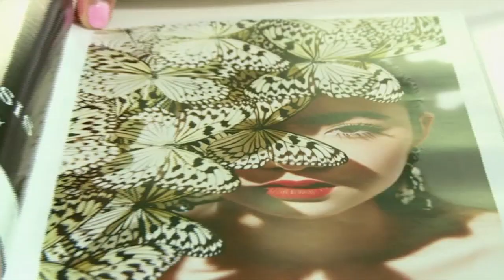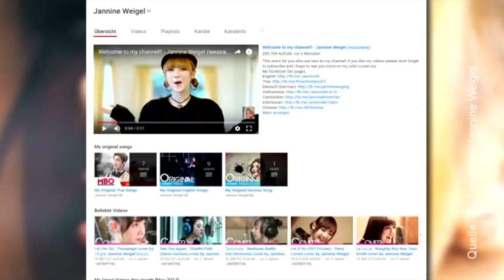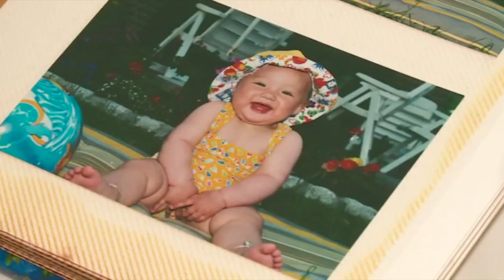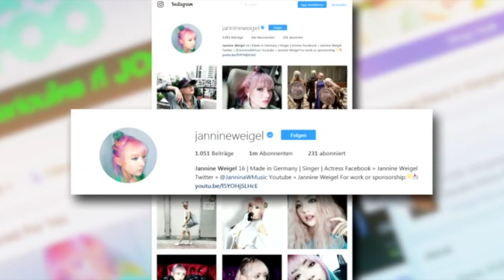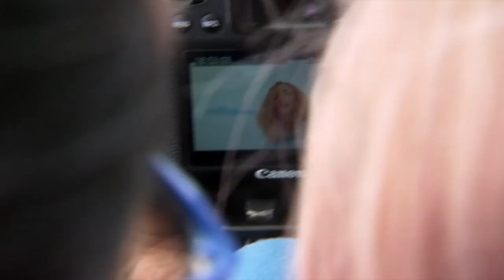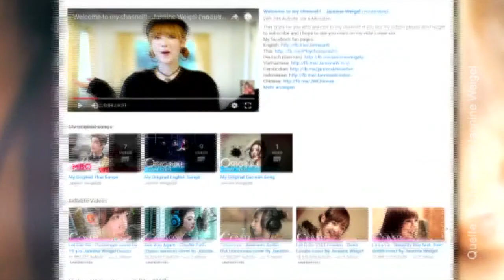Pro7 Taff Thailand Reportage auf Phuket mit Jannine Weigel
Die Fortsetzung der erfolgreichen Pro7 Taff Thailand Doku. Dieses Mal auf Phuket mit K-ENT Management Künstlerin Jannine Weigel und Entrepreneur Christian Schwind.

Bericht von: Nicole Marggraf / Pro7